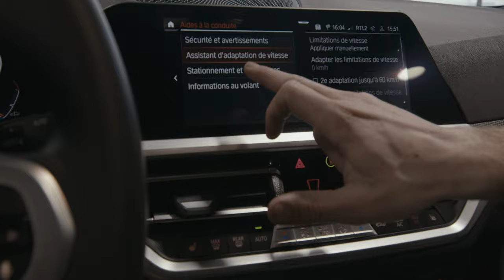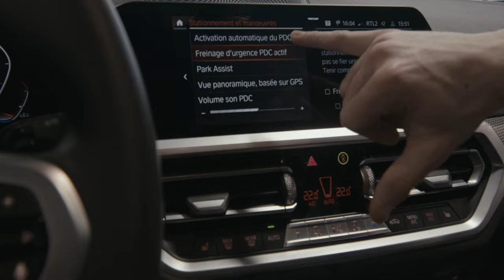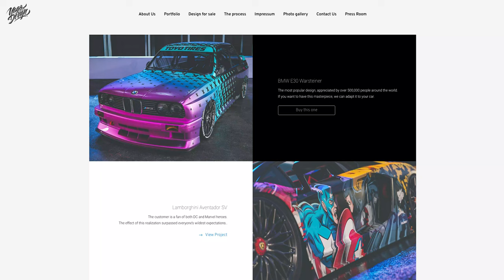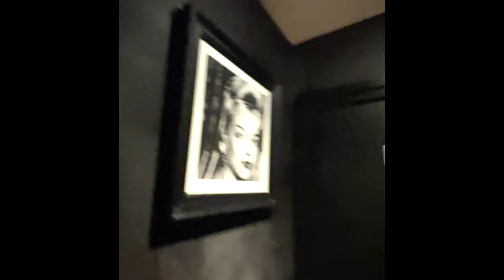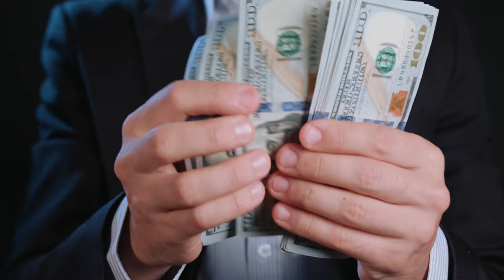J'ai transformé ma BMW Neuve en Camera Car (DC Covering, Black Arm, Ronin 2)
J'ai réceptionné ma BMW Série 3 Touring G21 neuve chez BMW France, puis tout transformé en Camera Car de cinéma. Wrap chez DC Covering, design, matériel. Je vous montre tout !

Filtre Black Pro Mist pas cher
Step-Up Ring
Etui Cartes Mémoires
Bon cable HDMI pas cher
Moniteur 7' Retour Client
Meilleur Gaffer
Mes batteries V-Mount (charge en Usb-C)

🎤  Audio
Double Micro HF
Micro Blanc

🖥️  Montage
Le meilleur SSD rapport qualité/prix
Souris Ergo pour le montage, marre des Magic Mouse
Stockage lent mais fiable (j'en ai 30)

🎬 Accessoires
Mini Tube Lumière RGB
Chargeur iQ
Bras Magique
Manuel du Vidéaste du Ludoc

🎥 Restez passionnés, love. T.